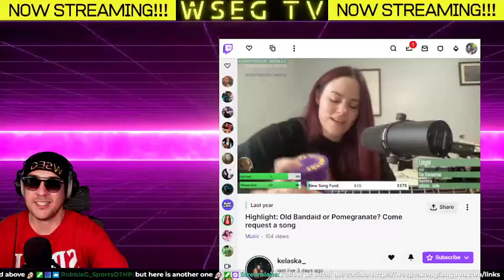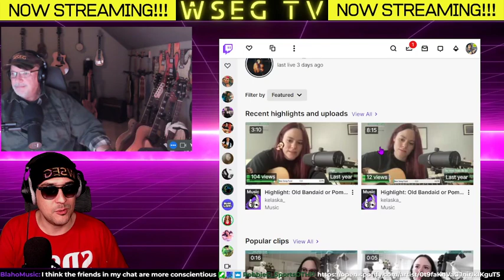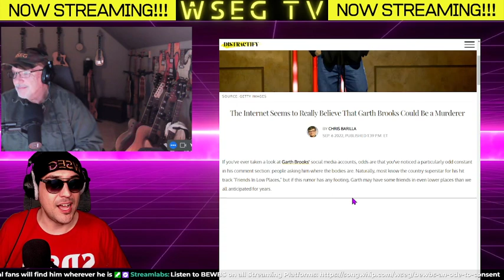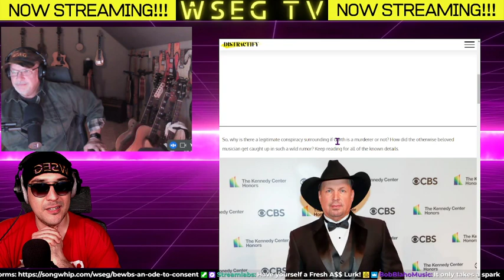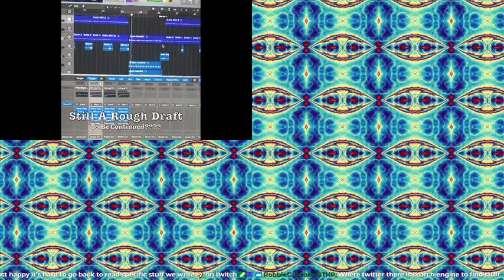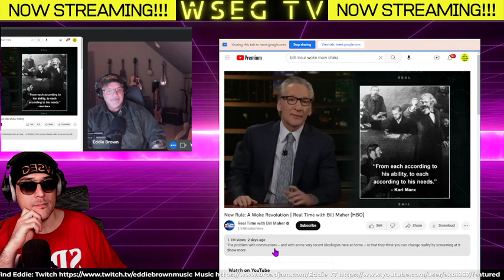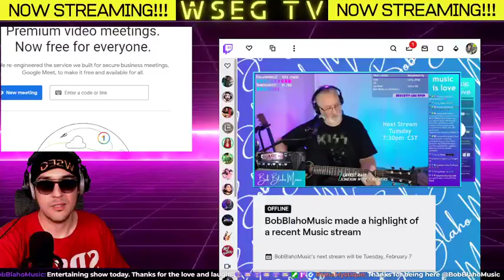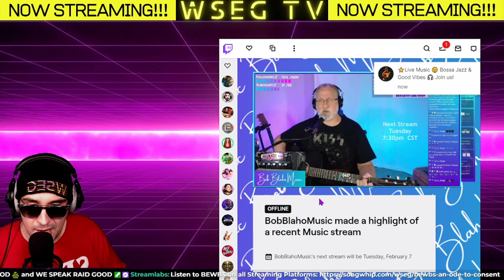WSEG TV - Eddie Brown Music (Country Singer Songwriter)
On this episode of WSEG, we talk to singer songwriter and Twitch Streamer, Eddie Brown. Eddie Talks about his latest single,"The Road". Now Available!

Find The Video Version HERE:
youtu.be/PnG5EGvjILs

The Road: youtu.be/xGWCM8MkDCw